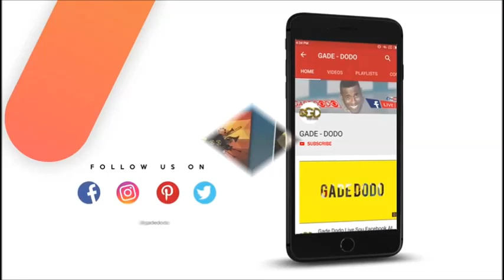REVELATION MIZIK [] PI GRO DIAZ KONPA EVANGELIK NAN HMI LA | VIN GADE POUWE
LIVE@10AM ON FACEBOOK